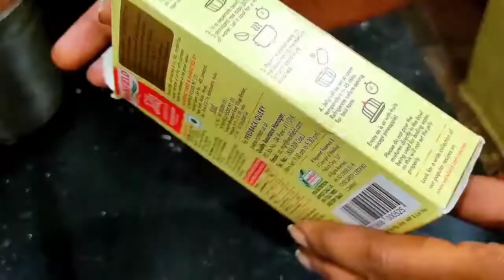ಮಕ್ಕಳ ಫೇವರಿಟ್ Raspberry ಜೆಲ್ಲಿ ಮಾಡುವ ವಿಧಾನ | Kids Special Jelly Recipe | Homemade Jelly In Kannada